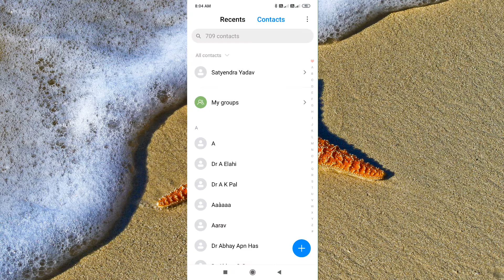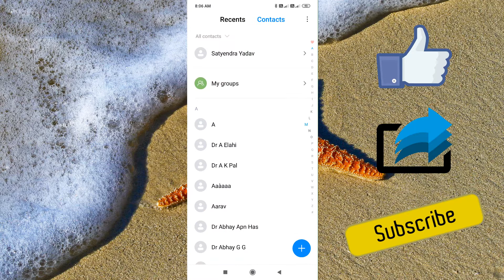Set Single Contact Ringtone in MI Phone। रेडमी फोन में संपर्क नंबर पर रिंगटोन सेट करें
MI Redmi: How to Set Ringtone for Single Contact/Set Custom Ringtone for One Contact - Assign Separate Ringtone to Particular Contact. You can assign a specific ringtone to each individual contact in your list. Like this you will be able to identify who is calling you without even looking at the screen of your android device.

Assign Several Ringtones for Different People
Open the Phone app. It shows recent calls on your phone's home screen, Tap Contacts and search the specific name/person you want to assign a specific ringtone to. Now you can see default ringtone is located in the bottom. Tap on it and set your favorite ringtone.

MI Redmi: एकल संपर्क के लिए रिंगटोन कैसे सेट करें / एक संपर्क के लिए कस्टम रिंगटोन सेट करें - विशेष संपर्क के लिए अलग रिंगटोन असाइन करें। आप अपनी सूची में प्रत्येक व्यक्तिगत संपर्क के लिए एक विशिष्ट रिंगटोन असाइन कर सकते हैं। इस तरह आप अपने एंड्रॉइड डिवाइस की स्क्रीन को देखे बिना भी पहचान पाएंगे कि कौन आपको कॉल कर रहा है।

विभिन्न लोगों के लिए कई रिंगटोन असाइन करें
फ़ोन ऐप खोलें। यह आपके फोन की होम स्क्रीन पर हाल की कॉल दिखाता है, संपर्कों को टैप करें और उस विशिष्ट नाम / व्यक्ति को खोजें जिसे आप एक विशिष्ट रिंगटोन असाइन करना चाहते हैं। अब आप देख सकते हैं कि डिफ़ॉल्ट रिंगटोन नीचे में स्थित है। इस पर टैप करें और अपनी पसंदीदा रिंगटोन सेट करें।